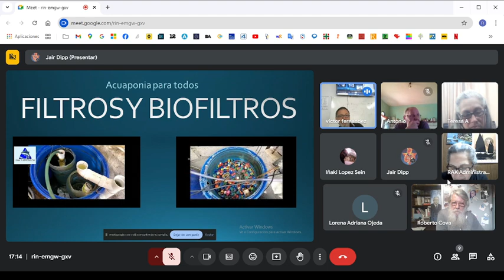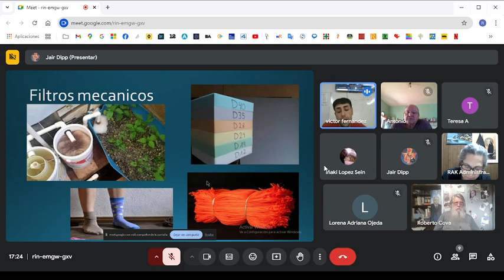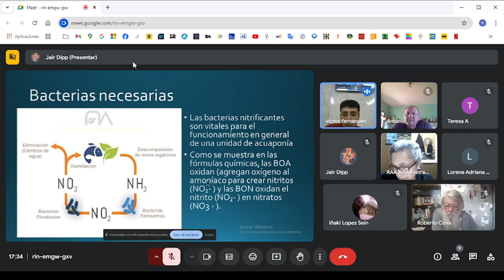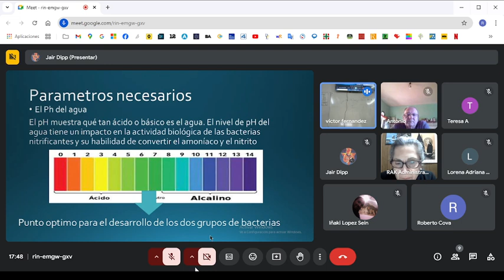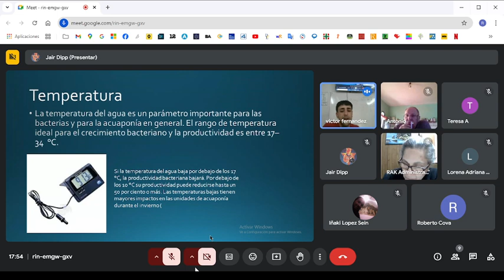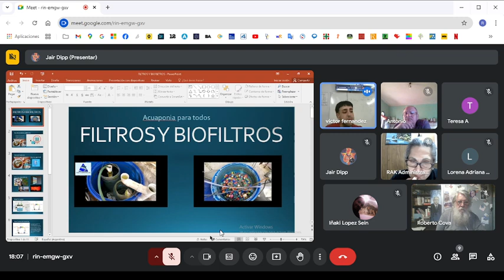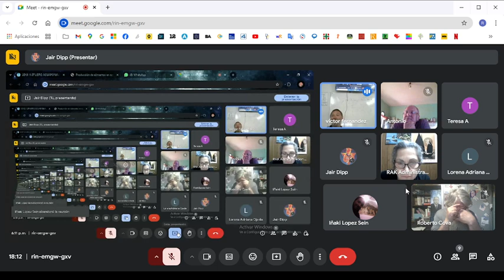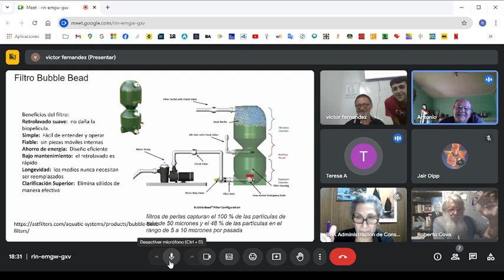Curso Acuaponia - Clase07 - 20241018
Curso de Acuaponia a cargo del Prof. Mg. en Biología Víctor H. Fernández Cartes. Escuela Superior de Ciencias Marinas de la Universidad Nacional del Comahue. San Antonio Oeste, Provincia de Río Negro